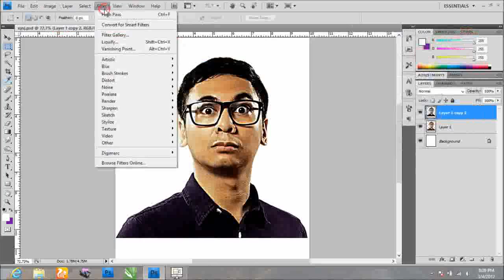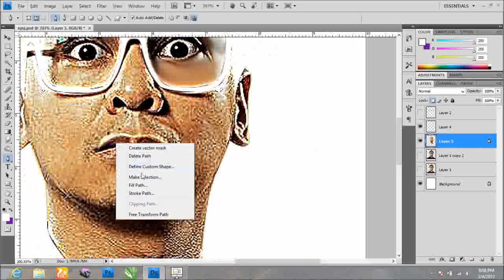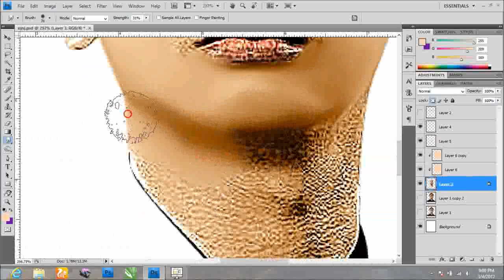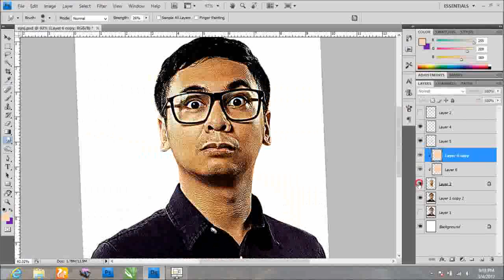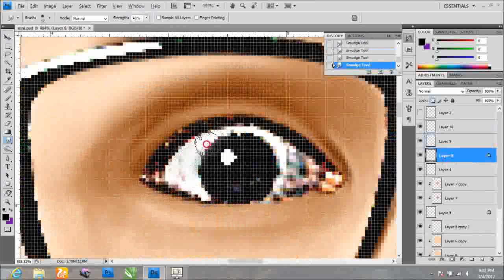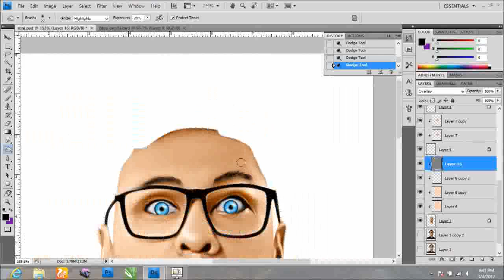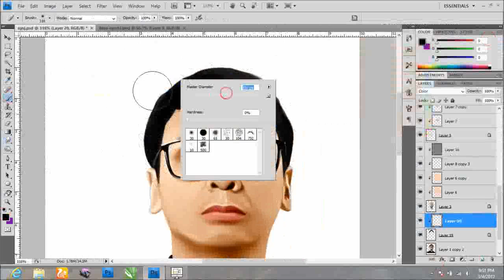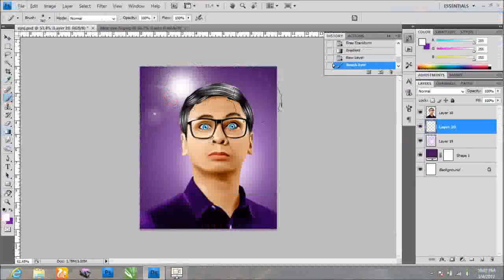Smudge painting in photoshop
video cara membuat smudge panting Simple , ini hanya sekilas saja selebihnya bisa di kembangkan sesuai kreatifitas masing masing

Model : Raditya Dika
Editing : Smudge Painting